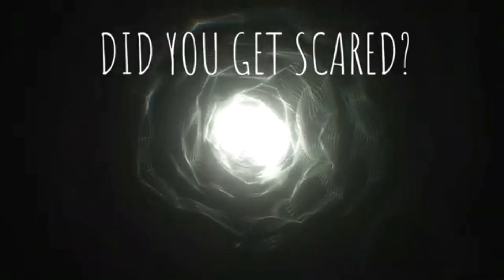Corpse party - Part 11 - Take a rest why don't you..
Welcome back to the horror rpg that has literally zero chill it would seem as we continue our travels through heavenly host elementary.

If you enjoyed this video and want to see the scares and more live, follow me over on twitch!